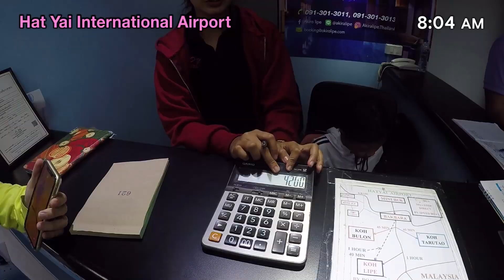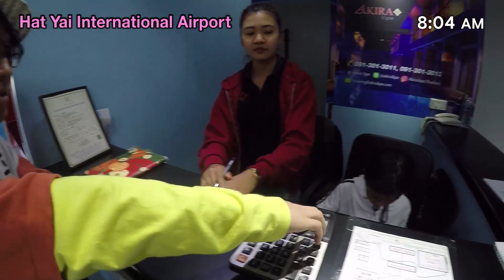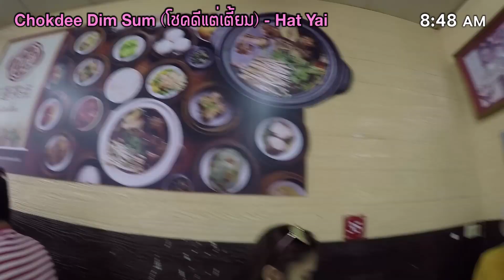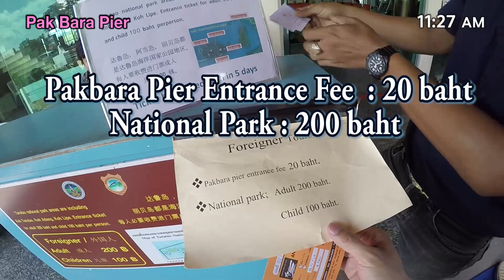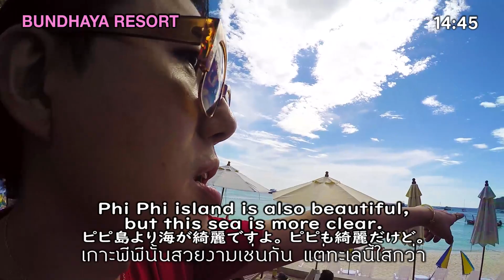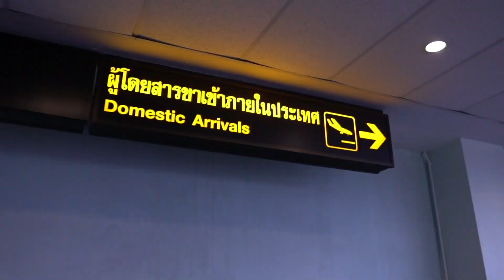リペ島への行きかた │ How to go to Lipe island from Bangkok 【タイ バンコク】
バンコク、ドンムアン空港からリペ島への行きかたムービーです！
This Video is How to Go to Lipe island from Bangkok.
วิดีโอนี้เป็นอย่างไรไปเกาะหลีเป๊ะจากกรุงเทพ

撮影日 / Shooting Day : Jan 12-14, 2019